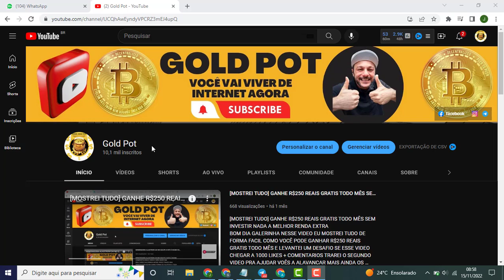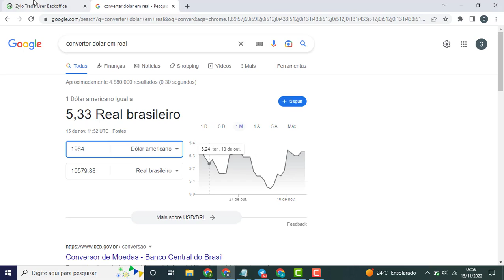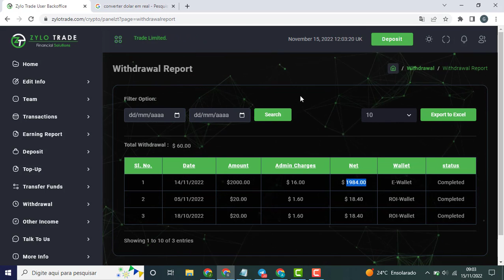SAQUEI R$10500 REAIS E PAGOU ZYLO TRADE PROOF OF PAYMENT 2000 USDT !!